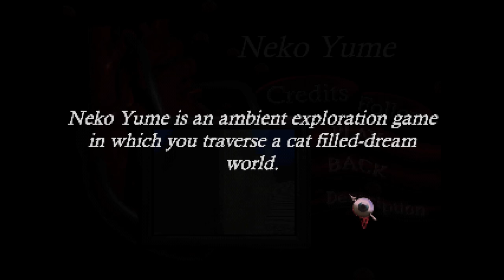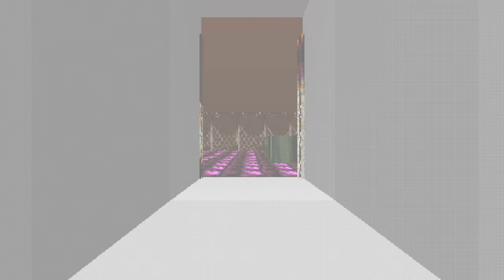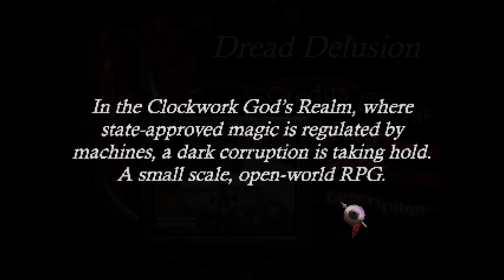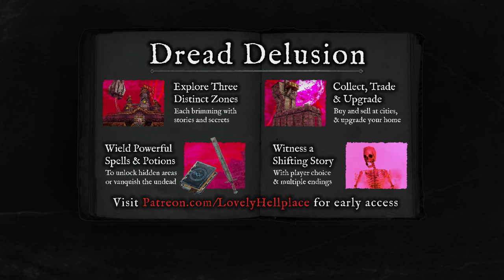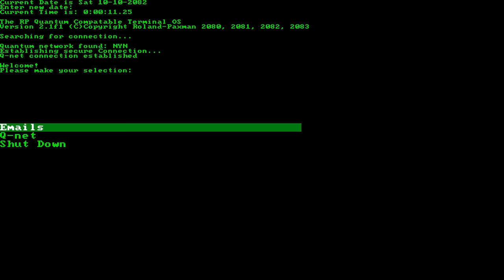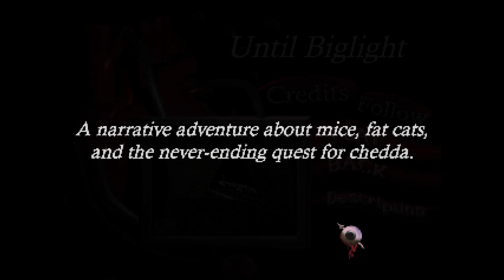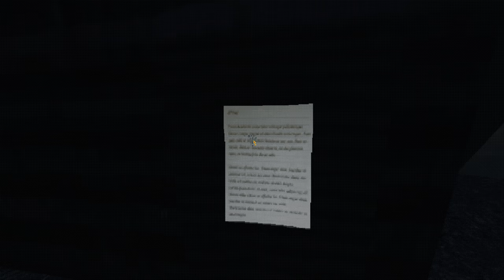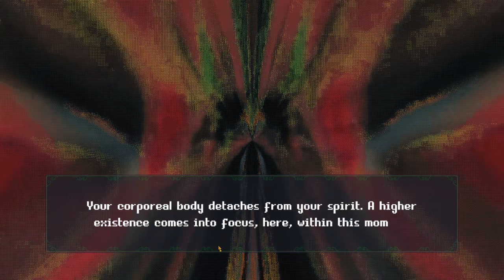Haunted PS1 Demo Disc 2020 #3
This retro horror anthology, presented in the form of an old-style OPM demo disc, is a collection of experimental, creepy, and just plain weird faux-PS1 games from a variety of developers. No two games are alike, and we've got 17 of them to get through, so settle in! This is gonna be a weird one.